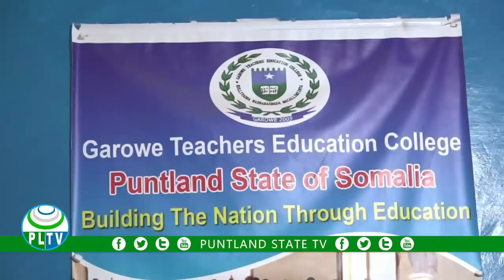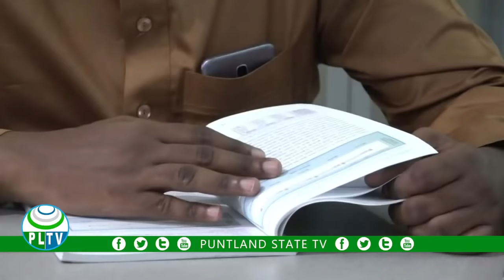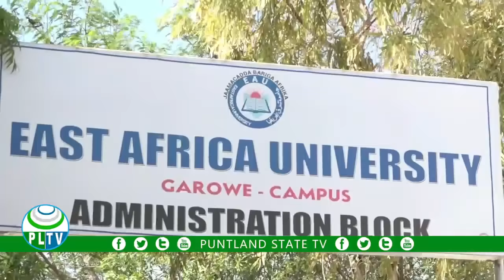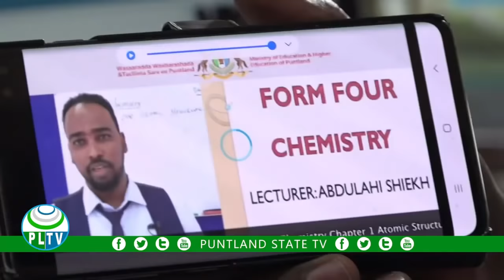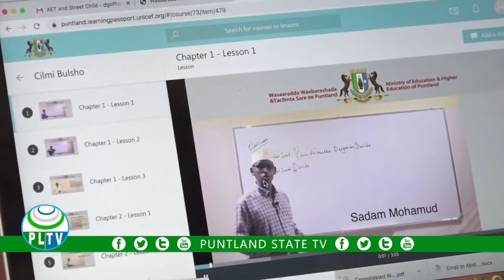WARKA PUNTLAND TV 02 08 2020